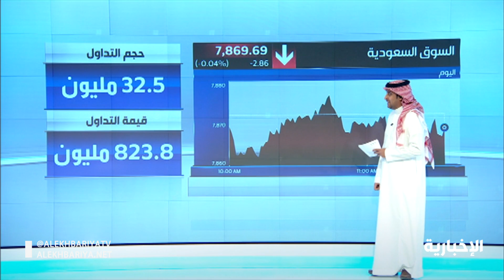افتتاح سوق الأسهم السعودي